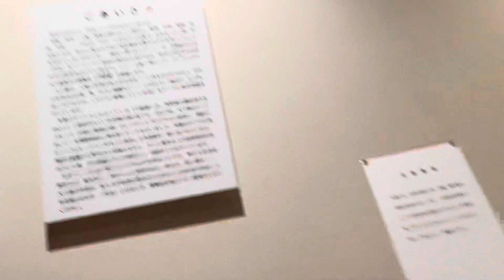2023年12月10日